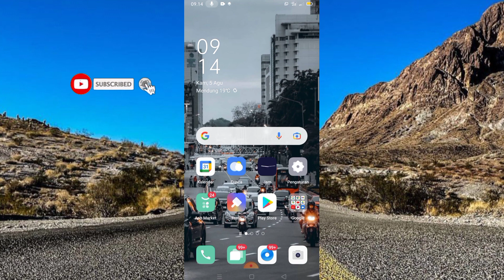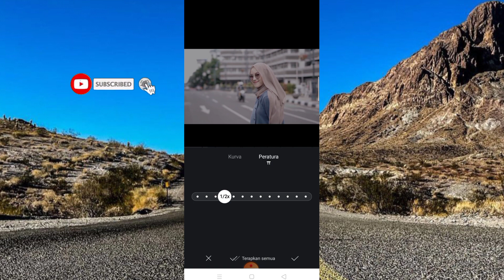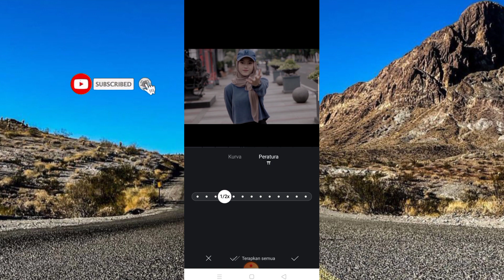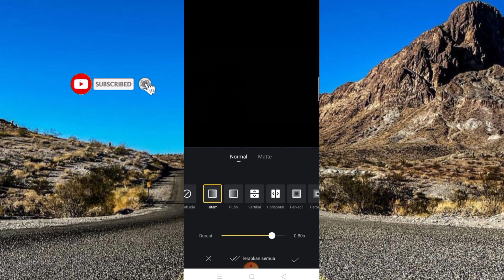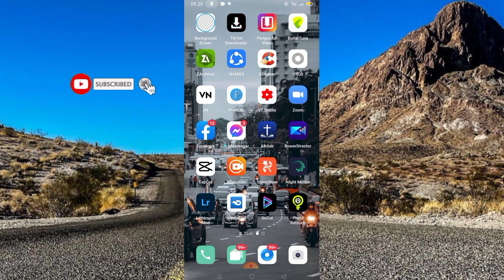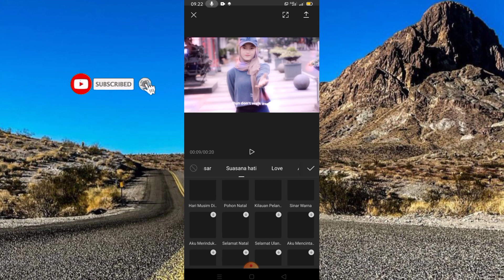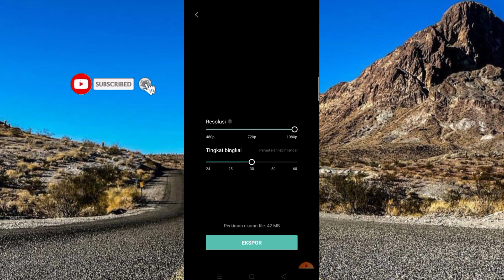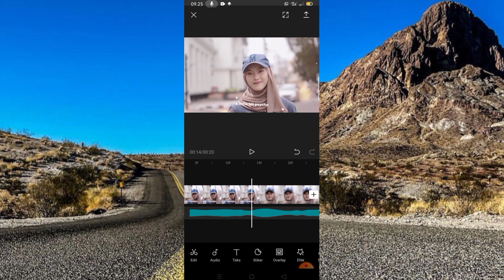Tutorial Edit Video Frame “Sweet But Psycho" Mudah di Apk VN. Viral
Maaf guys dibeberapa video akan saya mute agar tidak terkena Copyright🙏🏻🙏🏻.

•Template Video Siap Pakai full fx+curve+transisi+zoom ada didalam video

Hope You Enjoy, Thankyou.. :-)🙏🏻